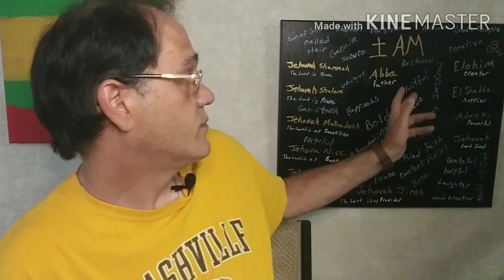The Character of God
The character of God, it is vital that we trust God in order to have "Faith in God" as Mark: 11:22 states. But for us to trust God, we have to know his character. In this video I go over his character and how we can begin to trust him as our loving heavenly Father. This is a step formula that Jesus gives us for our prayer life.

If you or someone you love needs in-patient treatment please contact Revive Life House through their website.